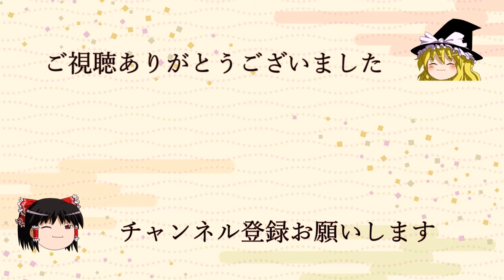【ゆっくり解説】大木金太郎VS大山倍達！昭和を揺るがせた幻の格闘技戦の裏側『古き良きニッポン』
【ゆっくり解説】古き良きニッポンへようこそ！

令和の時代に、昭和や平成の懐かしい日本の文化や歴史を楽しく振り返ります。
オトナ世代の皆さんには、あの頃の思い出がよみがえるかもしれません。
令和世代の皆さんには、新鮮な発見があるかもしれませんね。
どの世代の方も一緒に「古き良きニッポン」の魅力を再発見しませんか？

私たちの動画では、昭和レトロや平成の文化、雑学、そして隠された歴史のエピソードをゆっくりと解説していきます。